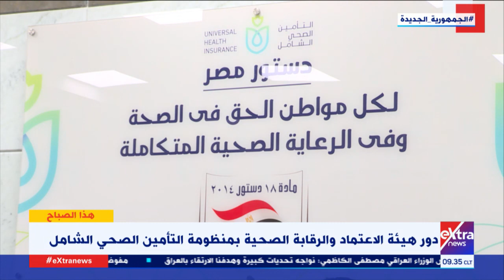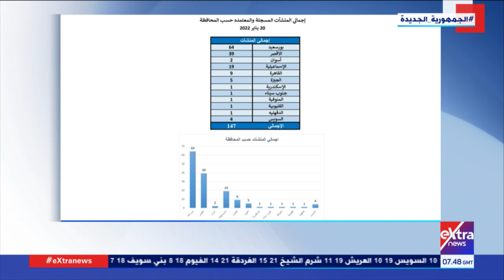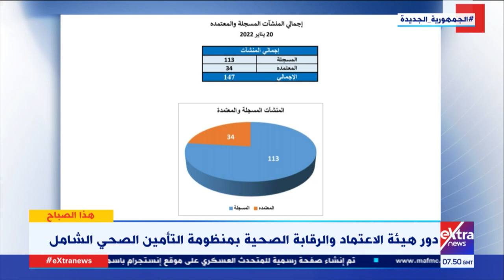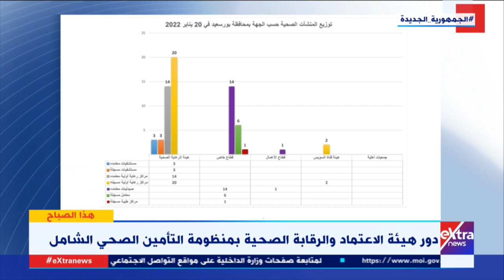هذا الصباح| دور هيئة الاعتماد والرقابة الصحية بمنظومة التأمين الصحي الشامل- فقرة حوارية